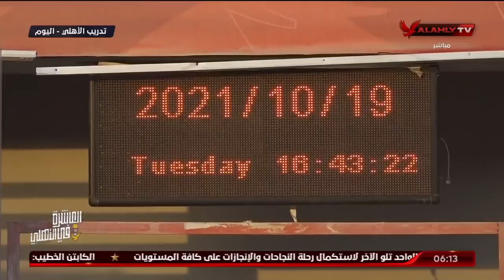فاروق صلاح يكشف حقيقة إصابة صلاح محسن.. والشناوي تحت برنامج تأهيلي والشحات يشارك في المران | السادسة